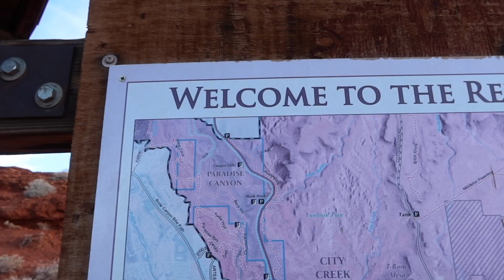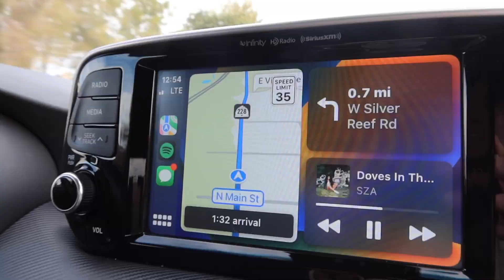Pioneer Park, Yant Flats, and Zion Canyon Overlook Travel Vlog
Way too much sunscreen + a canyon crack + candy rocks + amazing views at Zion National Park = a great day (: